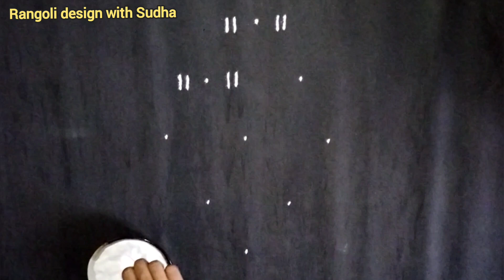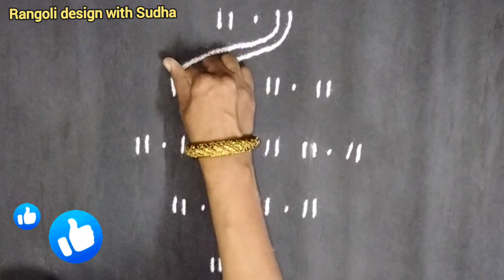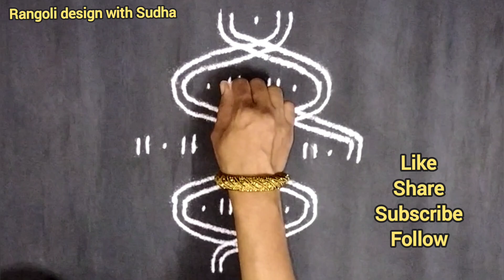नागपंचमी विशेष | लेकुरवाळ्या नागोबाची पारंपारिक रांगोळी | 3 ते 1 ठिपके | Traditional Snack Rangoli